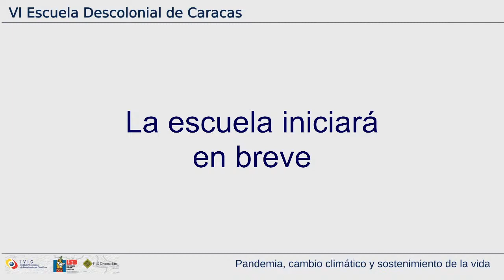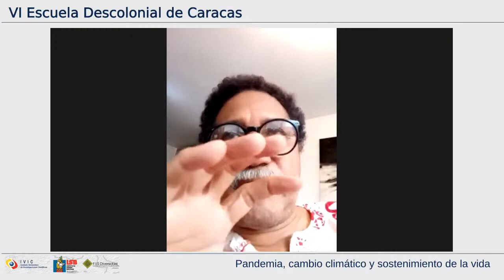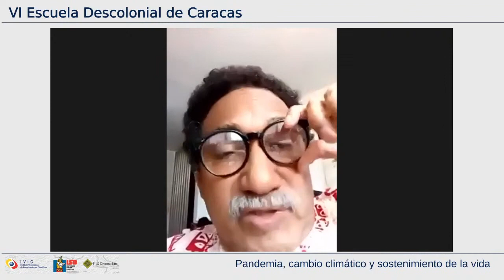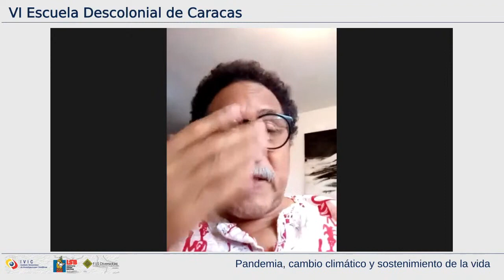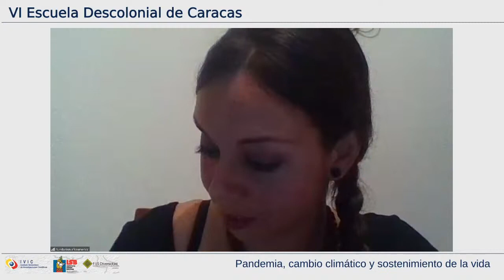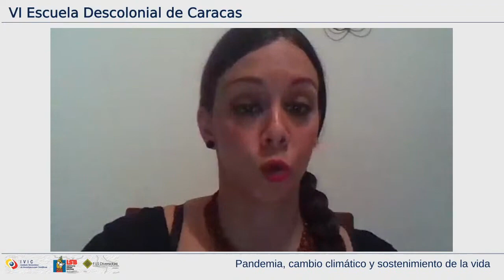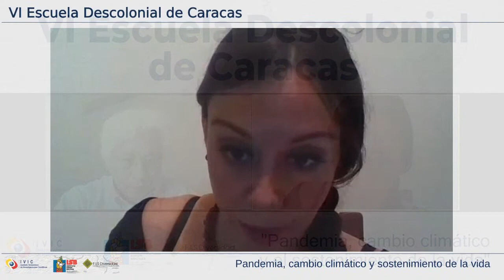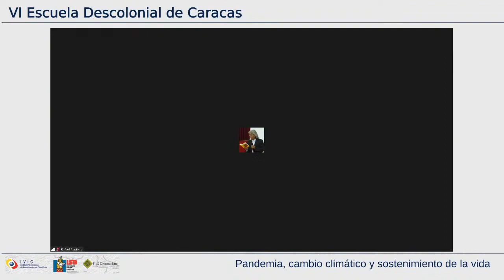VI Escuela Descolonial de Caracas - Cuarta conferencia impartida por J. García y R. Bautista Segales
La VI Escuela Descolonial de Caracas titulada "Pandemia, cambio climático y el sostenimiento de la vida" se llevó a cabo entre el 18 y el 22 de octubre del 2021 a través de una plataforma virtual. El evento trascendió los límites del homenaje al filósofo y amauta andino-amazónico Juan José Bautista Segales, para rebautizarse comunitariamente como "Escuela descolonial de Caracas Juan José Bautista Segales".

En esta oportunidad se tuvo el agrado de contar con la participación del venezolano experto en estudios afroamericanos Jesús "Chucho" García y el filósofo andino-amazónico Rafael Bautista Segales.

Material recogido del Canal de youtube Historias Globales desde el Sur y Escuela descolonial de Caracas.